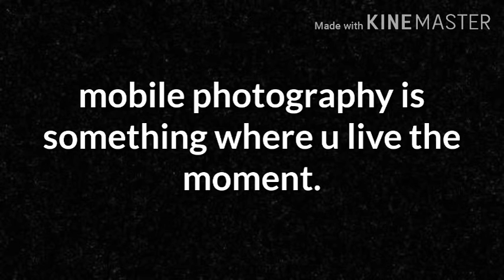kutti story of mobile photography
The pics i captured last year.